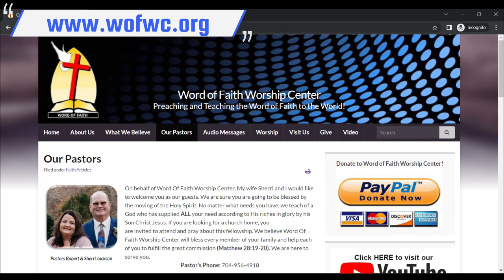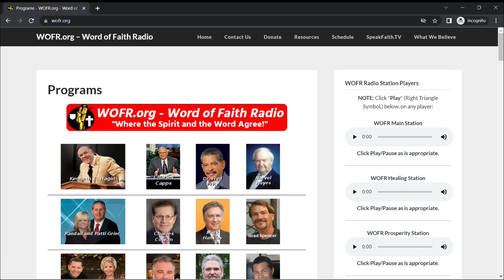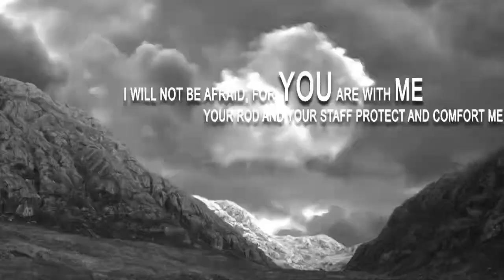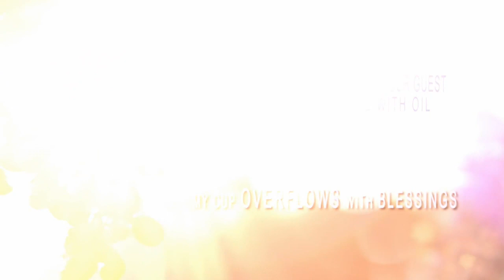Slamming the Door on Fear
On behalf of Word Of Faith Worship Center, My wife Sherri and I would like to welcome you as our guests. We are sure you are going to be blessed by the moving of the Holy Spirit. No matter what needs you have, we teach of a God who has supplied ALL your need according to His riches in glory by his Son Christ Jesus.

 If you are looking for a church home, we invite you to attend and pray about our fellowship. We believe Word Of Faith Worship Center will bless every member of your family and help each of you to fulfill the great commission of (Matthew 28:19-20). We are here to serve you.

Blessings
Pastor Robert and Sherri Jackson